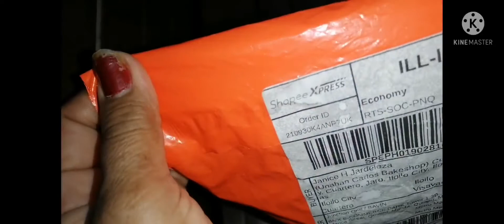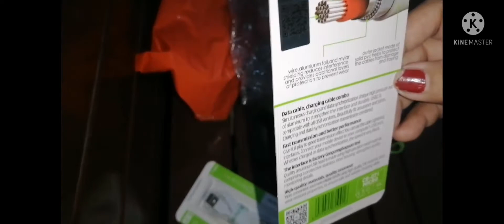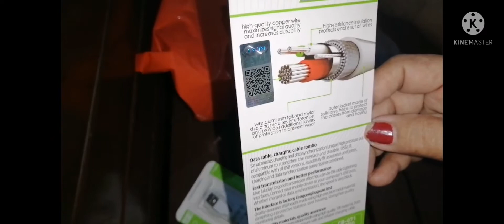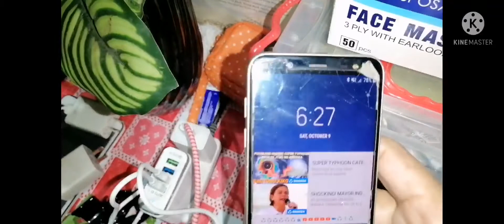Unboxing /installation of Broadcast Recording Microphone & Data cable Stable Transmission 10/9/21